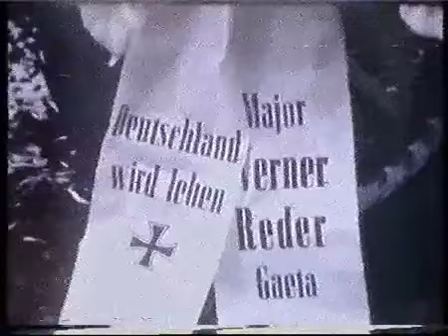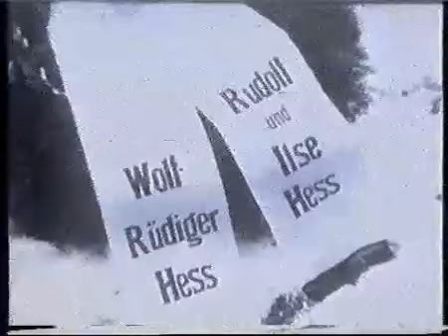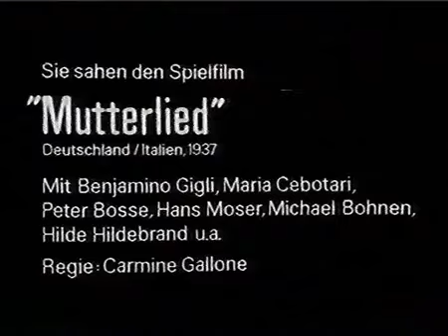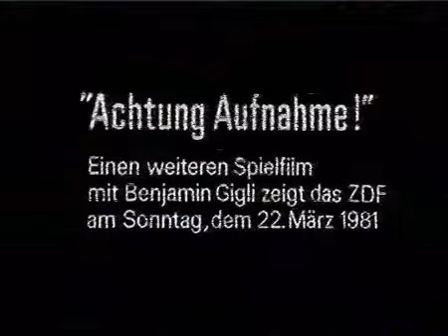Halo 4 Playthrough W/Commentary Part: 24 Huh?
qims2.

so. What's the Didact's motivation for wanting to kill humanity again?

Translation of Brother by NeedToBreathe ft. Gavin DeGraw, in Signed English. (Music rights reserved for NeedToBreathe and Gavin DeGraw.) The purpose of .

very entertainment.

m5xy5.